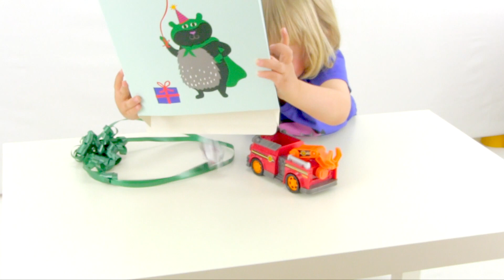Fire Truck And A Fire Station For Kids - zOrrOs surprises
First Noah visits the local fire department's winter show for the children in the area. Then he gets a tour around the fire station and a tour in the fire truck. Join him in this film about fire trucks for kids.